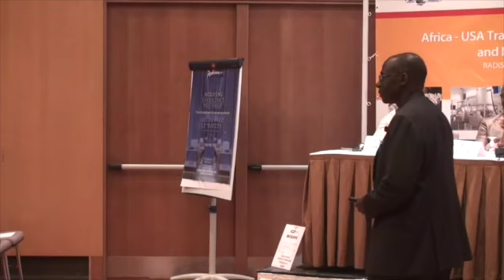Nsubuga Charles - SESACO (Uganda) - 2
Nsubuga Charles
Managing Director - SESACO
Kampala, Uganda